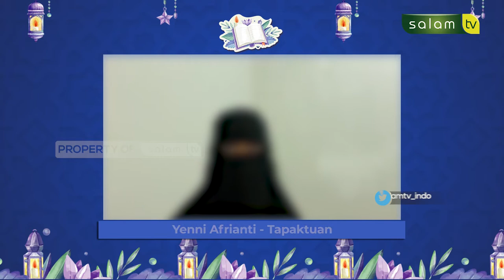LOMBA BACA ALQUR'AN RAMADHAN 1443 H (EPS.6)